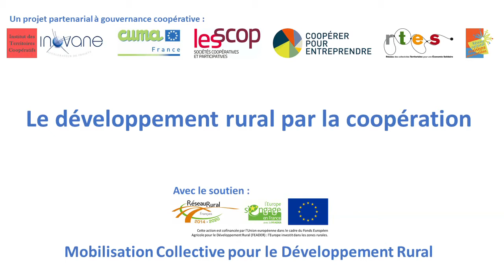21 septembre 2021 - Ensemble Bi'Eau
Rencontre avec les acteurs de la SCIC Ensemble Bi'Eau à Lons-le-Saunier (Jura), lors de la 7ème itinérance de l'Observatoire de l'Implicite. Cette rencontre s'inscrit dans le cadre du projet "Le développement rural par la coopération"; Programme de Mobilisation Collective pour le Développement Rural, action financée par l'Union européenne dans le cadre du Fonds Européen Agricole pour le Développement Rural (FEADER): l'Europe investit dans les zones rurales.